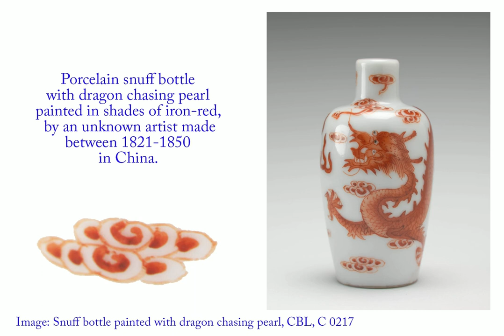Chinese Dragon Painting Demonstration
This painting demonstration is inspired by a snuff bottle from the museum’s collection which depicts a five-clawed dragon chasing a pearl. Watch artist Heather Gray transfer the image to paper using a traditional bamboo brush, black ink and xuan paper. Create your own painting using other art materials you can find at home.